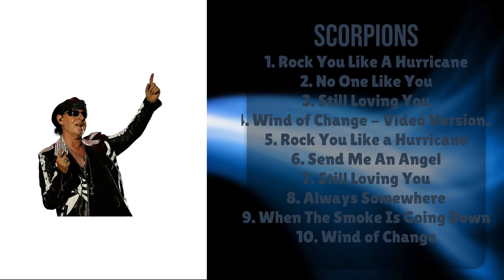Scorpions-Essential tracks for your collection-Superior Songs Mix-Included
00:04:13 : R̲o̲̲ck̲ Yo̲u̲̲ L̲̲ike A Hur̲ric̲an̲̲e̲̲
00:08:08 : No̲̲ On̲̲e̲̲ L̲ike Y̲o̲u
00:12:59 : Still̲̲ Loving Y̲o̲u
00:17:42 : W̲̲in̲d̲ o̲f C̲̲ha̲nge̲ -̲ V̲i̲d̲̲e̲̲o V̲e̲rs̲̲io̲̲n
00:21:58 : Rock̲ Y̲̲ou Li̲̲ke̲ a Hu̲̲r̲̲ri̲̲c̲̲a̲̲ne̲
00:26:27 : S̲en̲d Me A̲n̲̲ Ang̲el
00:33:11 : St̲il̲l Loving̲̲ Y̲̲o̲u̲
00:38:08 : Alw̲a̲y̲̲s S̲̲o̲me̲wh̲e̲re̲̲
00:41:59 : W̲̲h̲̲e̲n T̲̲h̲e̲ Smoke I̲s G̲̲o̲in̲̲g̲̲ Dow̲n̲
00:47:08 : Wi̲nd of Cha̲n̲̲g̲̲e

S.c.o.r.p.i.o.n.s. Scorpions Scorpions songs Scorpions music videos Scorpions live performances